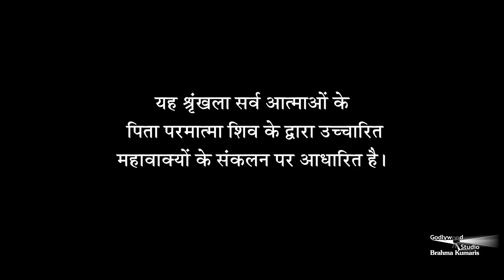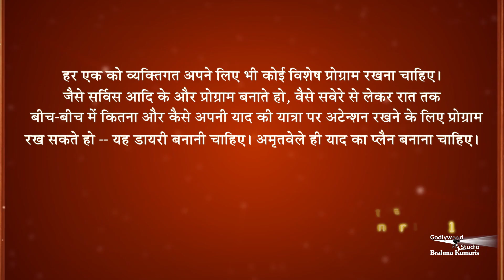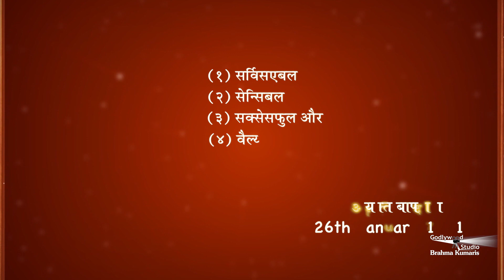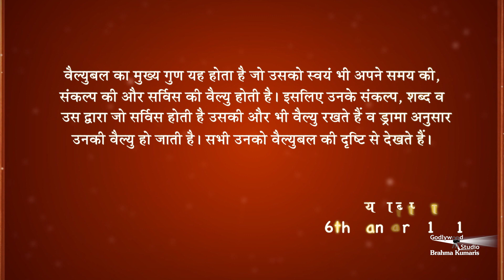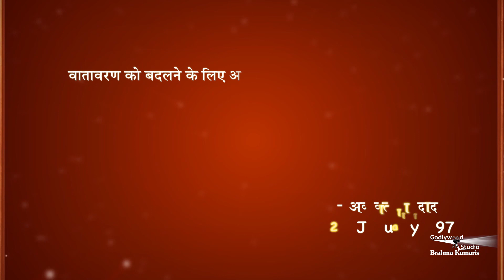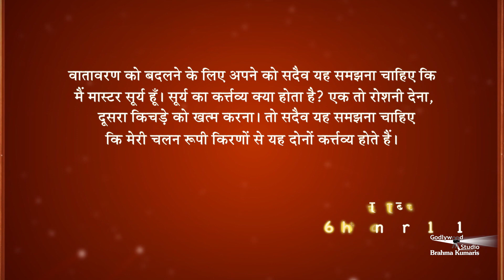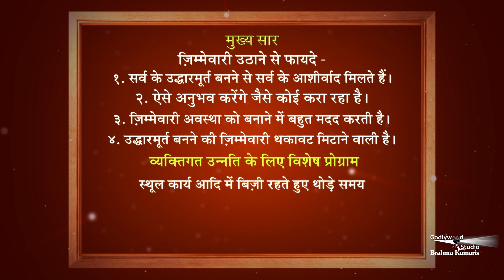Avyakt Murli 26-01-1971 | ज़िम्मेवारी उठाने के फ़ायदे क्या हैं?/ याद में रहने के नियम से फ़ायदे| EP-150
ज़िम्मेवारी उठाने से फायदे - १. सर्व के उद्धारमूर्त बनने से सर्व के आशीर्वाद मिलते हैं। २. ऐसे अनुभव करेंगे जैसे कोई करा रहा है। ३. ज़िम्मेवारी अवस्था को बनाने में बहुत मदद करती है। ४. उद्धारमूर्त बनने की ज़िम्मेवारी थकावट मिटाने वाली है।  व्यक्तिगत उन्नति के लिए विशेष प्रोग्राम स्थूल कार्य आदि में बिज़ी रहते हुए थोड़े समय के लिए याद में रहने का नियम बांधा हुआ हो। मास्टर सूर्य बन नालेज की लाइट किरणों की माइट से हर आत्मा के संस्कार रूपी किटाणु को नाश करना है।

Organizer: Brahmakumaris